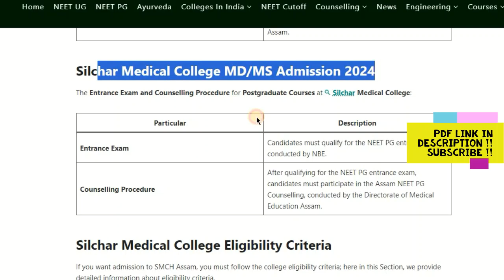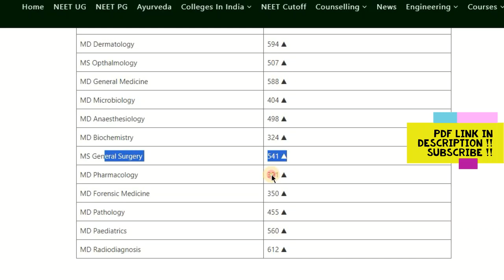Silchar Medical College 2024 Best College Admission, Courses, Fees, Cutoff, Bond, Stipend etc.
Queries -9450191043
Silchar Medical College
Silchar Medical College and Hospital (SMCH) is one of the prestigious medical institutions in Assam, established in 1968. SMCH Silchar has a rich legacy of producing skilled medical professionals and offering quality healthcare. It is renowned for offering both undergraduate (MBBS) and postgraduate (MD/MS) programs, making it a significant center for medical education in the region.

Silchar Medical College Summary
The key details of Silchar Medical College:

Particular Details
Name of Institute Silchar Medical College
Popular Name SMCH Assam
Institute Type Government
Location Silchar, Assam
Year of Establishment 1968
Approved by NMC
Conducted Authority Directorate of Medical Education Assam
Courses offered MBBS, MD/MS
Exam NEET UG, NEET PG
Hostel Facilities Yes
Gender Co-ed
Student Count 216
Faculty Count 118
Category Medical Colleges in Assam